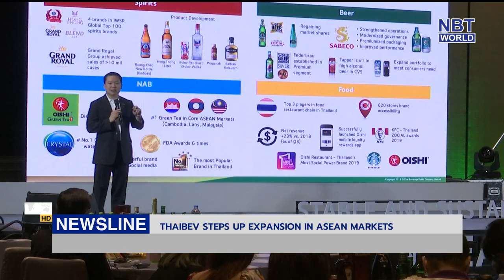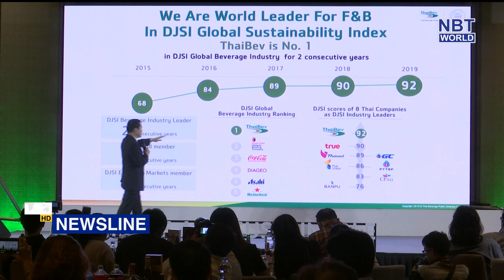ThaiBev Steps Up Expansion in ASEAN Markets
Thai Beverage Public Company Limited (ThaiBev) is planning to expand its market into ASEAN after realizing the bloc’s growth potentials, as the company's products remain popular in the member countries.